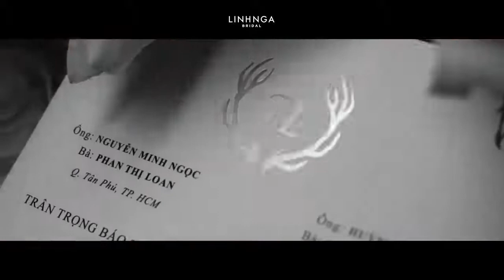Trọn vẹn đám cưới hạnh phúc của cô dâu Hồng Loan - LINH NGA Bridal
Mình chẳng biết như thế nào là tình yêu lí tưởng nhất, cho đến ngày mình mặc chiếc váy cưới của riêng mình, đứng cạnh người mình yêu và thăng hoa trong niềm hạnh phúc của tinh yêu ấy 🍓
Mỗi một chiếc váy cưới đều mang những ý nghĩa đặc biệt đối với cô dâu. Vậy thì váy cưới của nàng đã có ý nghĩa thế nào? Chia sẻ cho Linh Nga nghe nhé. Và nếu nàng vẫn chưa biết chọn váy cưới thế nào thì đừng quên inbox ngay cho Linh Nga để được Linh Nga tư vấn và lựa chọn cho nàng váy cưới phù hợp nhất trong ngày trọng đại nhé.
Bride: Hồng Loan
Wedding dress: Linh Nga Bridal
Photo: PAT image
Make-up: Hiwon
Decoration: Jetaime Art
Venue: White Palace
💞Bạn đã có dự định tổ chức đám cưới nhưng chưa biết bắt đầu từ đâu và chi phí bao nhiêu? Bảng kế hoạch cưới đến từ Linh Nga Bridal sẽ giúp bạn giải quyết mọi vấn đề.
Đăng ký ngay để nhận bảng kế hoạch cưới chi tiết tiết kiệm tới 2 tháng chuẩn bị cưới MIỄN PHÍ tại đây 👇👇
LINH NGA BRIDAL – Chạm đến giấc mơ công chúa.
🌹Hotline TPHCM: 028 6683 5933
🌹Hotline HN: 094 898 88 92
🌸HÀ NỘI: 14-16 Mai Hắc Đế, phường Nguyễn Du, quận Hai Bà Trưng, Hà Nội
🌸TP.HCM: 95 Nguyễn Thị Minh Khai, phường Bến Thành, Quận 1, Hồ Chí Minh